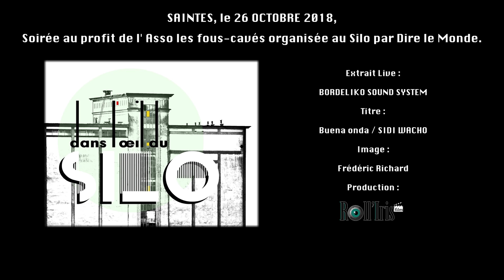Bordeliko Sound System au Silo, soirée au profit des FKV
• Le 26 octobre 2018, dans l’œil du silo : Soirée au profit de l' Asso les fous-cavés organisée au Silo par Dire le Monde •

☆BORDELIKO SOUND SYSTEM☆

Titre : Buena Onda /Sidi Wacho
Captation : Roll'Iris film

Boris Viande aux platines et les 2 mc's du Sidi Wacho (Saidou et Benja) en spéciale connexion cumbia-hip-hop-balkanique pour retourner le Silo avec des buenas ondas, des refrains pour danser et des textes qui te rappellent que la lucha sigue..